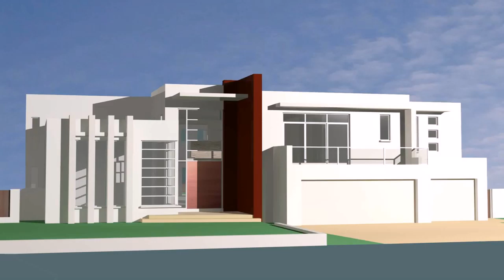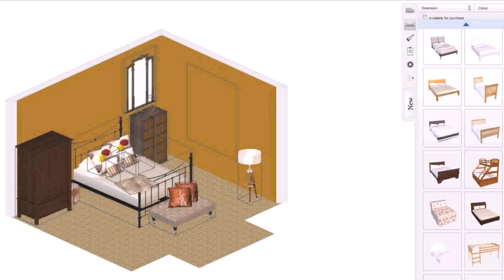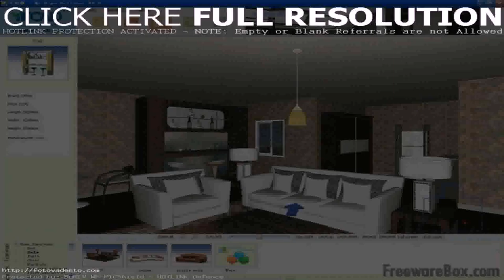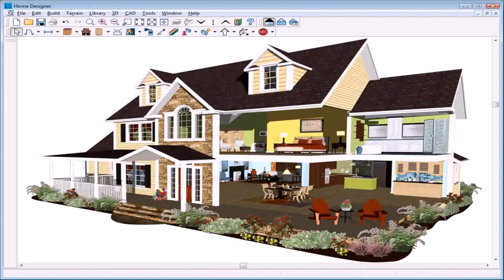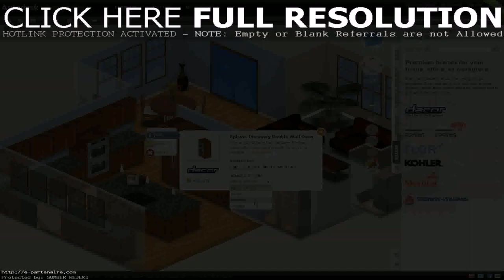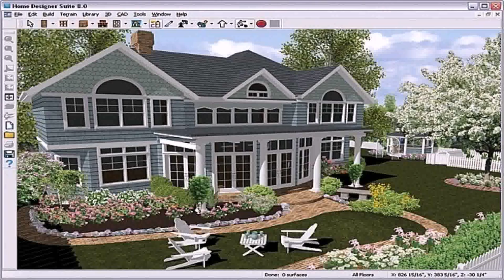Design A House Online Game 3d (see description) (see description)